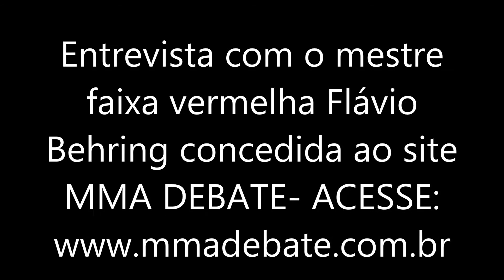Entrevista com o mestre Flávio Behring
MMA DEBATE bateu um papo com um dos grandes formadores de campeões da história do BJJ, o faixa vermelha , nono grau , Flávio Behring, o papo foi um passeio dentro da história da arte suave, da graduação recebida das mãos do grande mestre Hélio até os dias de hoje, décadas e décadas de experiência, imperdível para os fãs da arte suave.